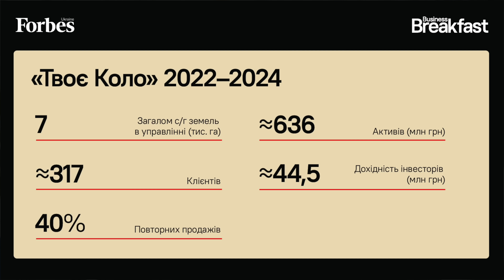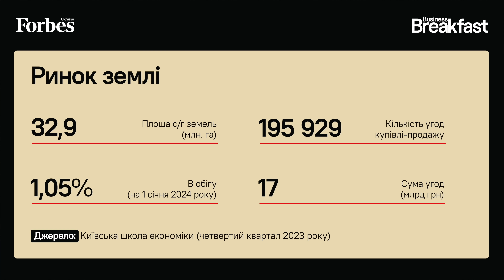Прості інструменти інвестицій у землю: Андрій Усенко ТВОЄ КОЛО ☕️ Business Breakfast Special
Твоє Коло – земельні інвестиції в Україні

☕️Андрій Усенко, СЕО та співзасновник «Твоє Коло», співвласник КУА Профіт, співзасновник «М'ясторія» та «Буде Дім», співвласник «Миргородський м’ясокомбінат» – гість нового випуску Business Breakfast Special. Гості Володимира Федоріна – топменеджери провідних українських компаній, підприємці, керівники держсектору, лідери думок.

Андрій Усенко – серійний підприємець з великим портфелем бізнесів. З 2009 року став співвласником Миргородського м'ясокомбінату, з 2014 – заснував та розвиває бренд «М'ясторія». З 2007 року Андрій працює на земельному ринку, формував земельні банки для аграрних компаній, проводив аудит земельних банків для їх консолідації та збільшення. 2021 року разом з партнером заснував компанію «Твоє Коло», яка спеціалізується на інвестиціях в земельні активи сільськогосподарського призначення та забезпечує повністю пасивну модель інвестування для клієнтів. З 2022 року є партнером девелоперського об 'єднання «Буде Дім».

00:00 Андрій Усенко – гість нового випуску Business Breakfast Special.
02:24 Принципи бізнесу і підприємці-наставники Андрія Усенка.
05:02 Правила роботи з командами та спільна трансформація ідей.
07:37 Види партнерства і розподіл відповідальності в бізнесі.
09:55 Як виникла компанія «Твоє Коло»? Ідея, досвід, партнер.
12:19 «Твоє Коло» і ринок землі в цифрах.
14:13 Війна та інвестиції в землю: нові тренди і робота з ризиками.
16:52 «Твоє Коло» як простий інструмент: формули і критерії.
19:32 Ризики прикордонних регіонів для бізнесу та інвестицій.
20:50 Переваги управляючої компанії: юридичні процедури, управління, комісії, вихід з активу.
23:57 Real Estate Investment Trust: за яким стандартом працює «Твоє Коло»?
26:25 Два інвестиційні фонди: відмінності, переваги та цільові аудиторії.
29:25 Хто і для чого зараз купує землю? Фермери, IT та інші.
32:29 Кулінарний бізнес Андрія Усенка: досягнення та цілі для «Миргородського м’ясокомбінату» і «М'ясторії».
36:17 У чому головна перевага землі та інвестицій у неї?

Production Forbes Ukraine
Forbes.ua © ТОВ «УЯВИ!» 2024